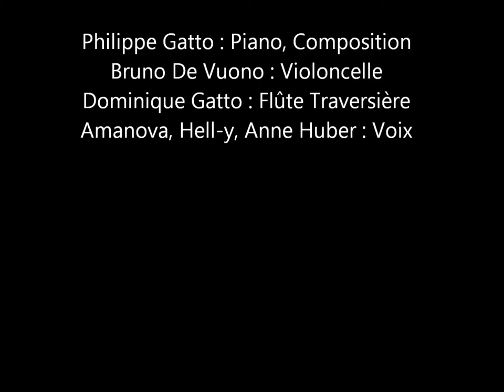Cello world Sand Dance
Album Spark
De Vuono Bruno Cello